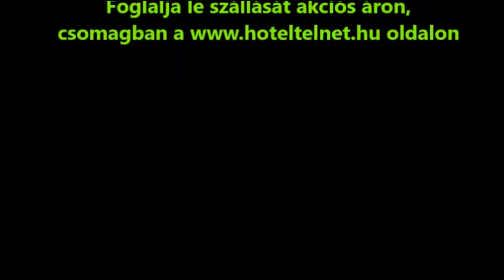Lifestyle Hotel Mátra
A Lifestyle Hotel Mátra négy csillagos superior szálloda Mátraházán. Foglaljon kedvezményesen a oldalon.
Gyönyörű panorámás kilátás, akciós árak , hatalmas wellness részleg és kiváló étterem. Ne hagyja ki ezt a remek lehetőséget!